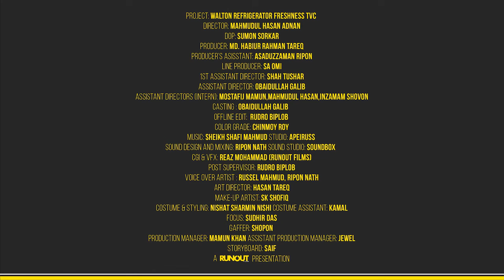Fresh khabarer Lagiya | Music By Apeiruss | Walton Smart Fridge | Walton Fridge Song | Walton Ad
Presenting the brand new theme sound for Walton Samrt Fridge composed and produced by dynamic duo Apeiruss.

Project: Walton Smart Fridge
Brand: Walton

▶️Music Composition & Production: Apeiruss (Sheikh Shafi Mahmud & Sheikh Saami Mahmud)
▶️Singer: Parthib Pial
▶️Music Studio: Apeiruss Studio

Direction & Production: Runout FIlms
Direction: Mahmudul Hasan Adnan